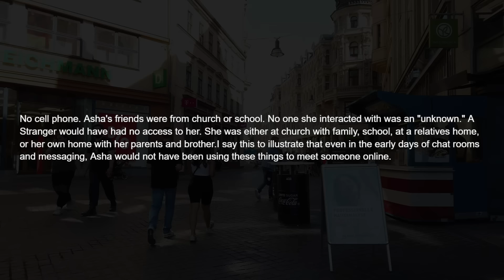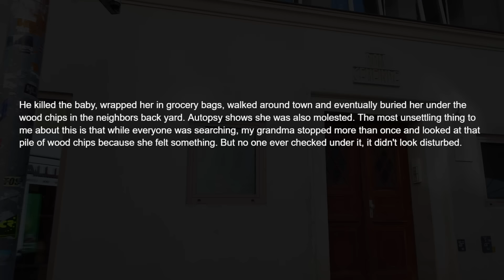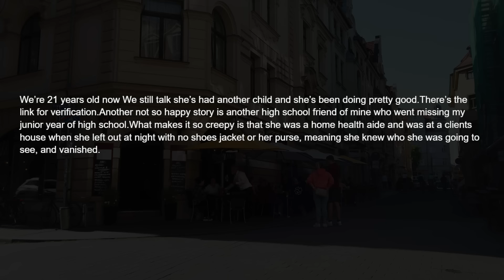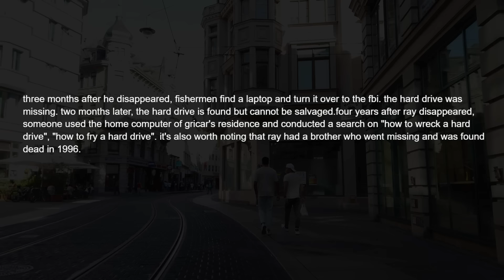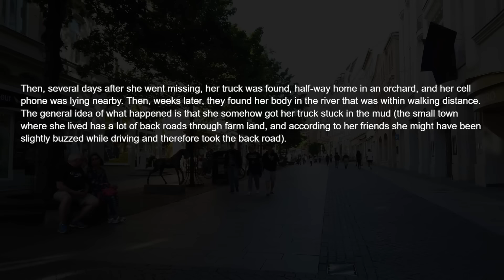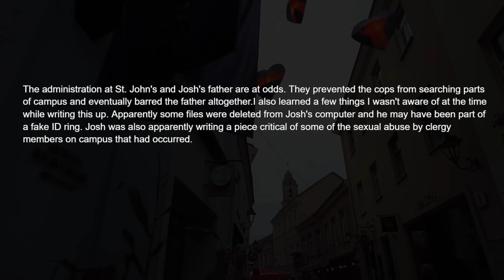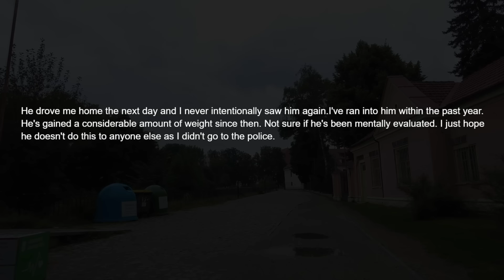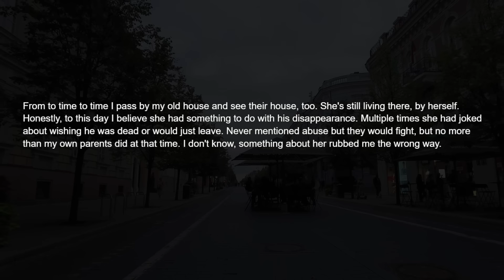What Is The Creepiest Missing Person Case In History?